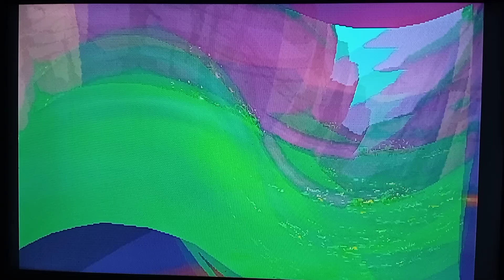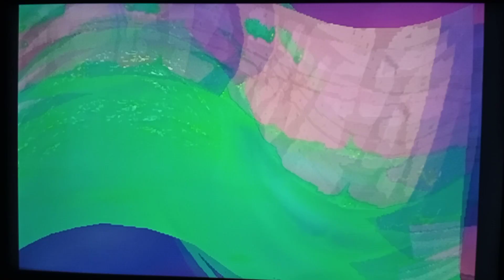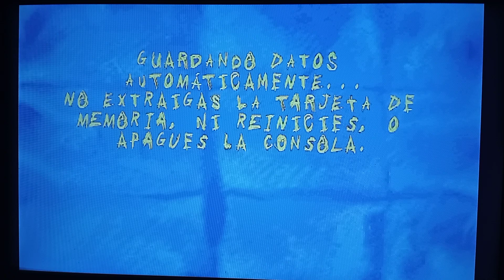Looney Tunes Sheep Raider Viajando en el Tiempo C7.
0:00 inicio.
0:10 Gameplay.
22:20 Final del vídeo XD.